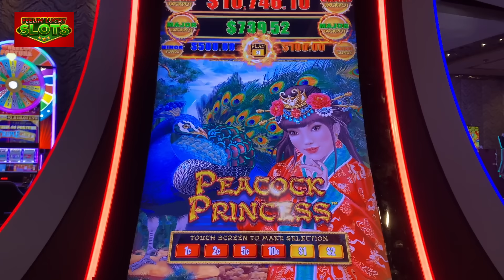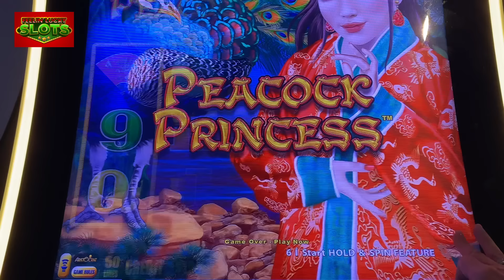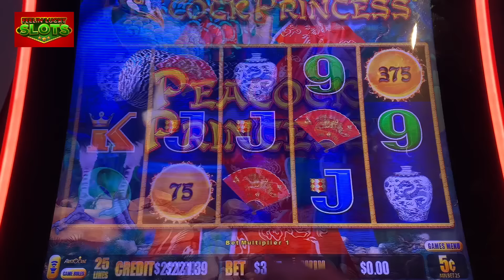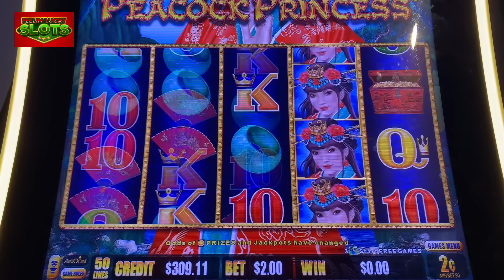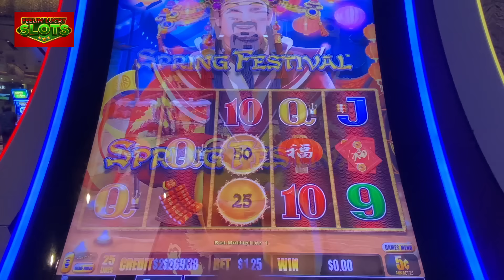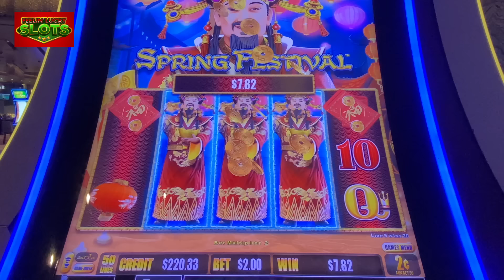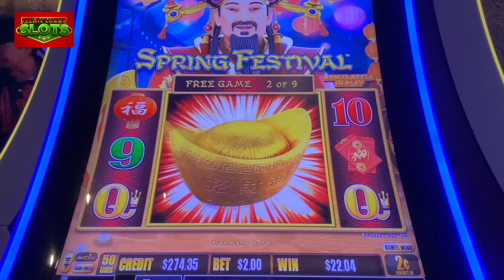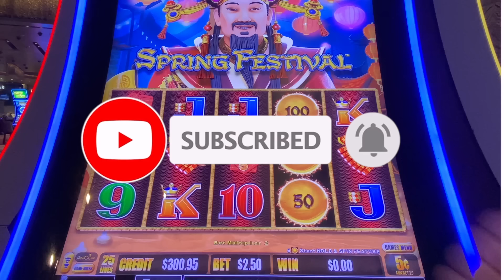Crazy GOOD Line Hits Keep Us Ahead!🍀Dragon Link Peacock Princess and Spring Festival Slots at Aria!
It's early morning gambling for us at Aria Las Vegas!

👉 I do not receive any monetary compensation from MGM for playing and recording in their casinos. However, I do earn comps and free play, which are standard benefits offered to all players. These perks are also available to you, should you choose to gamble at an MGM casino. My experiences and rewards are similar to what any player might receive.